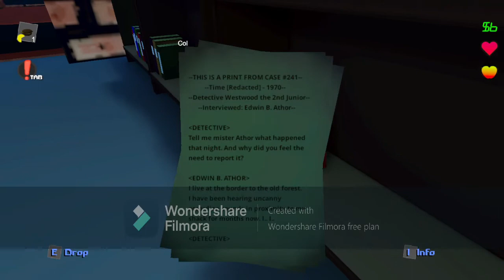Back to the Future (short film)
enjoy my most edited video